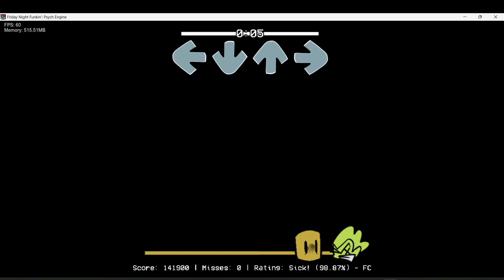FNF Friday Night Bloxing' Classic Update: Hacking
Description

After another walk, GF and BF decided to play Roblox for the first time.
Entering the Friday Night Bloxxin establishment, oddly enough, the location was completely different and not the same as in the developer's video.

Not understanding the trick, they went to look for something to do. I found the speakers. A fleeing noob named Benjamin approached them.

After a short time of harassment, they began their rap. After a short explanation, they began their rap.

April Fools (01.04.24) (death)
Classic (30.05.24) (do not close the archive!!!)
(The Dev Team)
Kzersy: Director
Ice N: Main Artist and Animator
Damid: Helper
Red_Sans: Musician
TarnSpill: Charter and Builder
Kaaaaaate: artist
Remy: artist
Yarkin: artist
Green Cat: artist
Kaochi: Musician
VoideeGane: artist
_Midst-Hex_: Musician
5yL1eS: artist
Mukcyul: Musician
erka: artist
Acros: artist
the_dark: artist
Danjo: artist
Cheng: Background Maker
fat min: artist
1 week left: Concepter
ike: Concepter
flikto: artist
Hellu: Helper